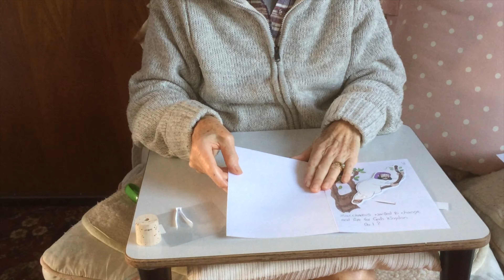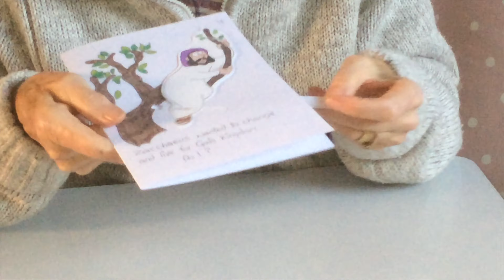Story of Zacchaeus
Sylvi tells us about the time that Jesus met Zacchaeus and the difference he made in his life.

Image attribution: Good News Productions International and College Press Publishing